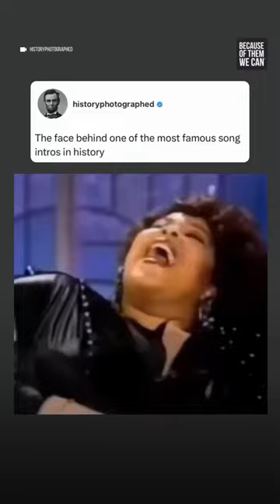Martha Wash, the singer behind one of the most iconic hooks of all time